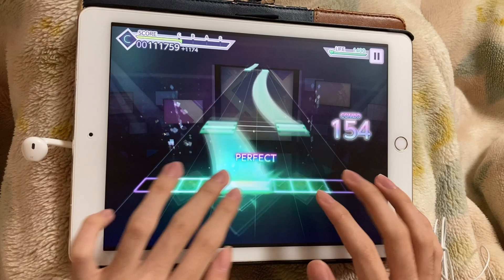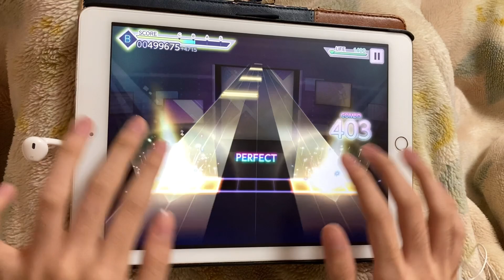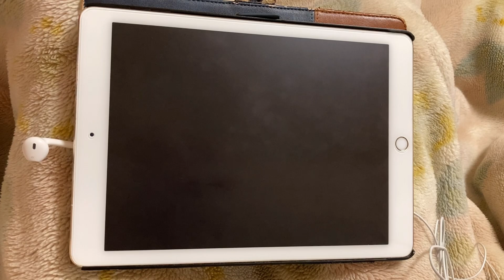【泣いちゃうやつ】オーダーメイド[MASTER/Lv.26]«ALL PERFECT！！»【Project SEKAI COLORFUL STAGE！feat.初音ミク】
ピアノ習ってないのにピアノやってる気分

[主要設定]
ノーツの速さ:10.2
SE:50
判定:0
[使用端末]

※プレイにより、一部揺れが生じています。画面酔いにご注意下さい。
また、端末付近にマイクを置いているので、音量にご注意下さい。